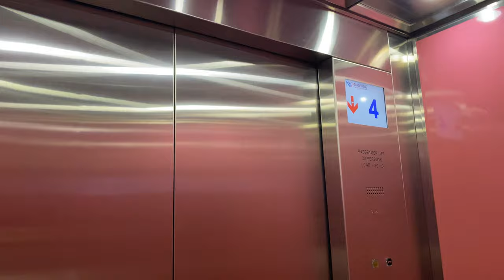KONE TMS MR @ NANYANG POLYTECHNIC BLOCK S [LIFTS 1 AND 2]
Located at the other side of Block S away from the main passageway is a group of 2 lifts serving all floors.